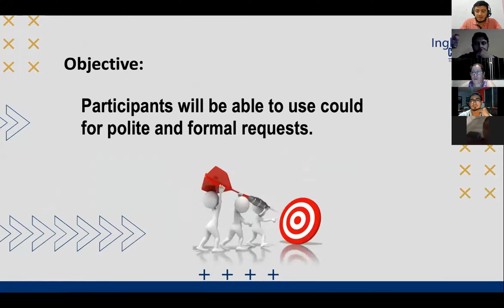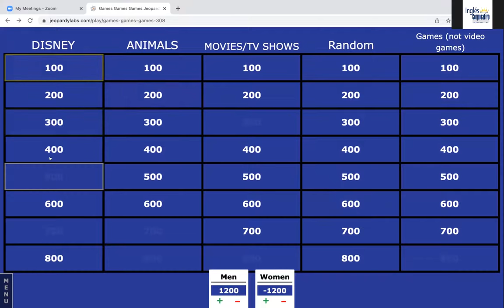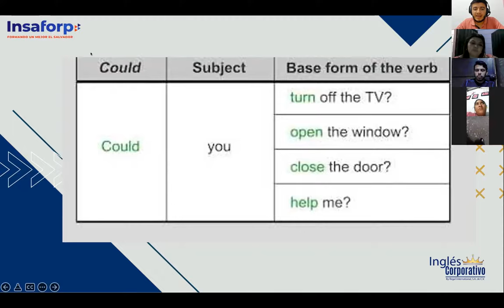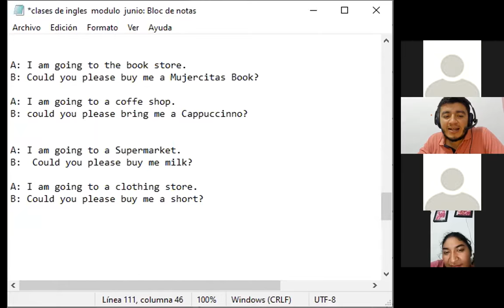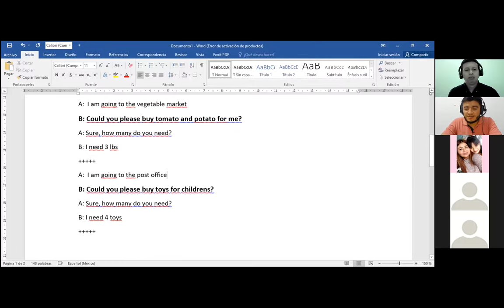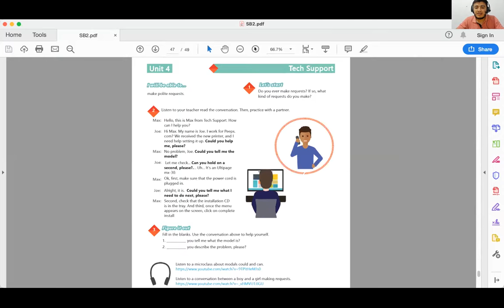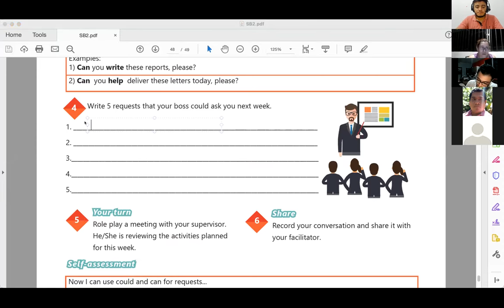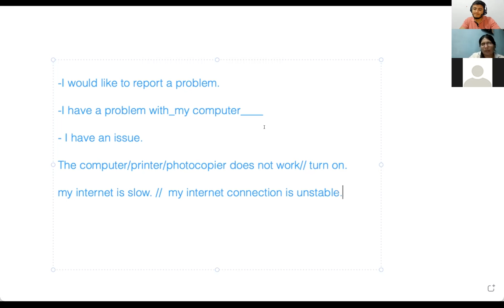Ingles Corporativo-07/07/2022- How to use could for polite and formal requests.